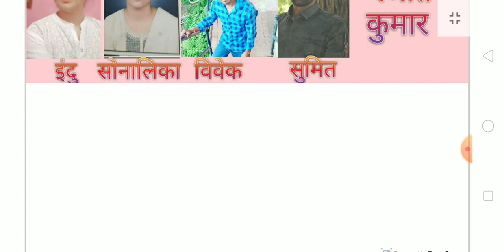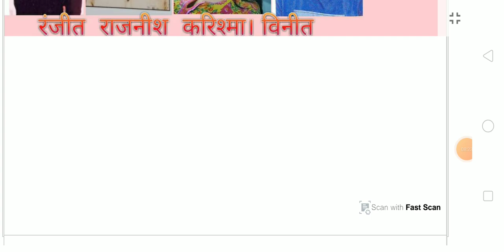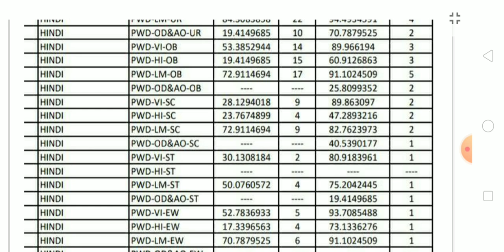यूजीसी नेट जेआरएफ परीक्षा में सफल अभ्यर्थी। नया बैच। cutoff सहित विवरण